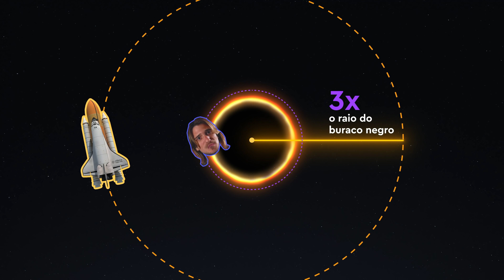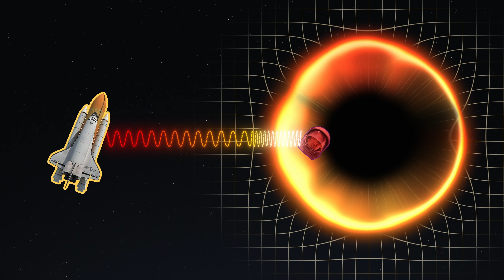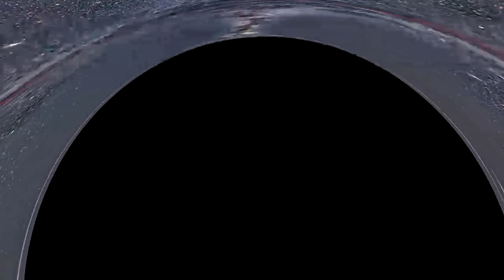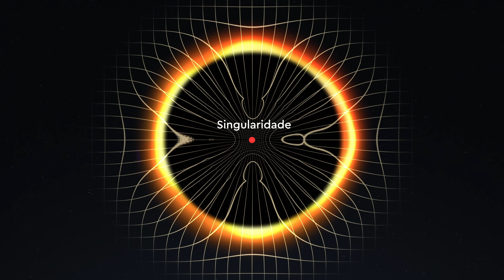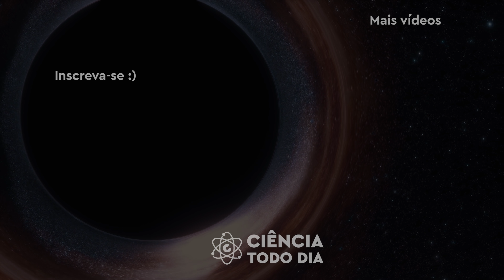Como Seria CAIR em um BURACO NEGRO?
Buracos negros são objetos fantásticos, e cair dentro de um seria uma experiência única. Mas como nós sabemos? O que nós veríamos enquanto caíssemos em direção ao horizonte de eventos? Será que sofreríamos espaguetificação? Passaríamos por um buraco de minhoca? Encontraríamos o pessoal de Interestelar?

Roteiro: Pedro Loos e Greg de Souza.

Um muito obrigado aos apoiadores do Catarse que tornaram esse vídeo possível: Lucas Moreira, Mauricio Diegues, Yann Motta, Aelson pereira, Patricia Guedes, René da Silva Bastos, Simone de Paula, Bruno Pereira, Pedro Amorim e Edilson Gomes.